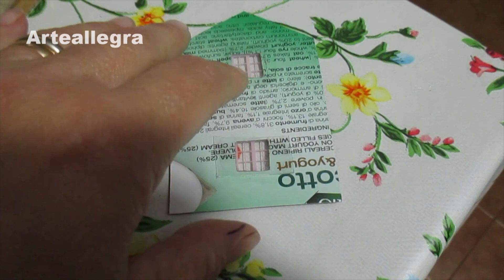DIY- COME FARE UNA CASETTA A DUE PIANI IN SCALA H0 PER MOFELLISMO PRESEPI DIORAMI - Tutorial parte1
Diy come costruire una casetta a due piani in scala 1/87 per modellismo presepi e diorami tutorial parte 1

Bentrovati con questo nuovo ATTACCO D'ARTE! Oggi la prima parte di questo tutorial. Vi ricordo che chi è interessato agli schemi dei miei progetti deve contattarmi via mail: e lo invio dietro un contributo

Chi fosse interessato agli schemi dei miei progetti, mi contatti nella mia e-mail di riferimento: ed io lo invierò dietro contributo. A presto
Disponibili entrambi su Amazon! Chiunque voglia sostenere il mio canale ecco il link per donare: Ecco il link per donare:
❤ Compra  adesso il mio nuovo  manuale per la realizzazione di un presepe passo passo in formato elettronico! Basta contattarmi per inviarvelo via E-mail con una cifra modesta di 3€ facilmente inviabili su PayPal dal link qui sotto!
COSA USO PER REGISTRARE: Macchina fotografica: Canon IXUS 145 COSA USO PER EDITARE: HitFilm Express 2019